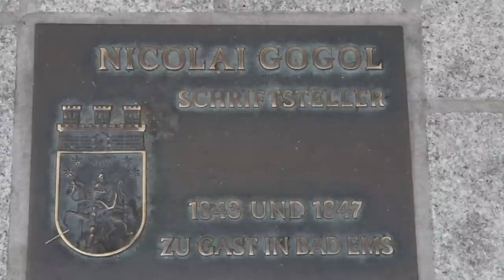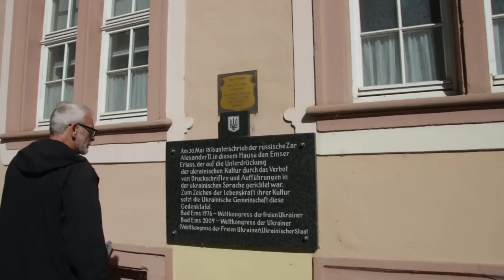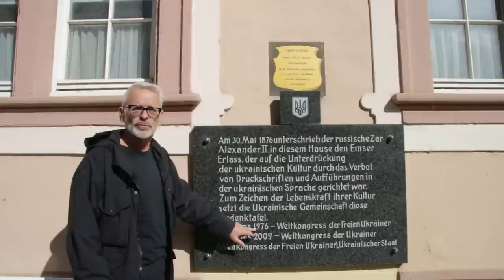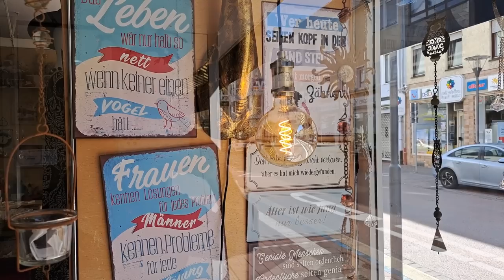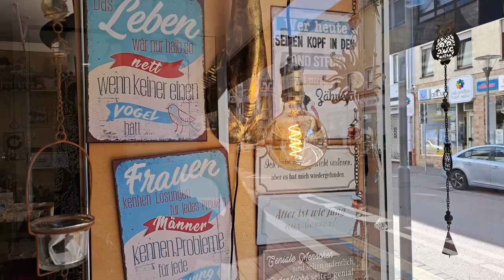Озеленение по-немецки 2 / Мифы и реальность / Игорь Билевич